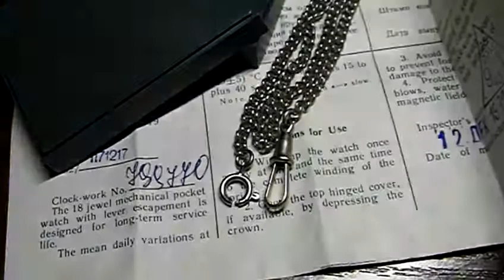N O S Export Type White dial Pocket Watch Molnija Soviet USSR Serviced Chain Box